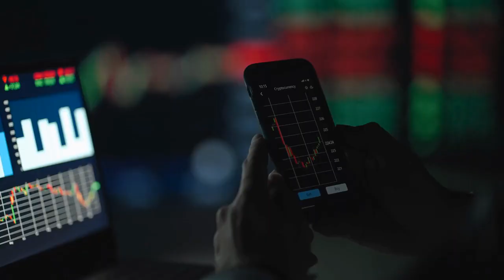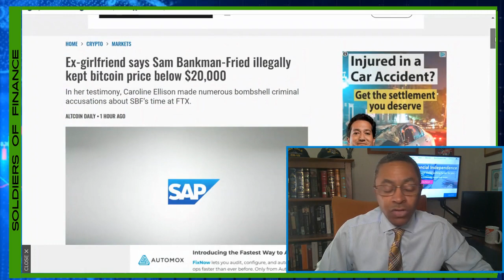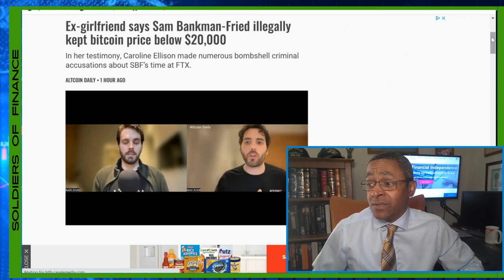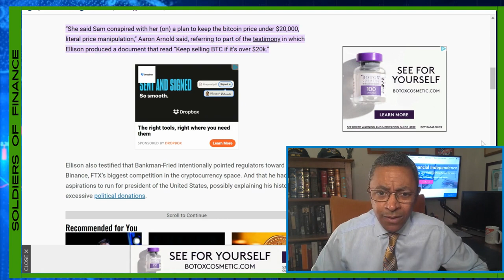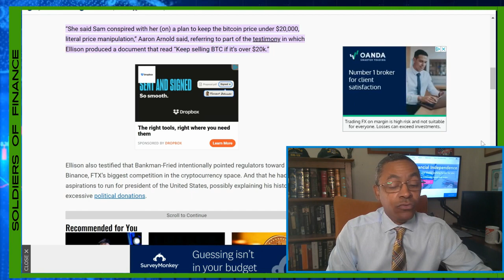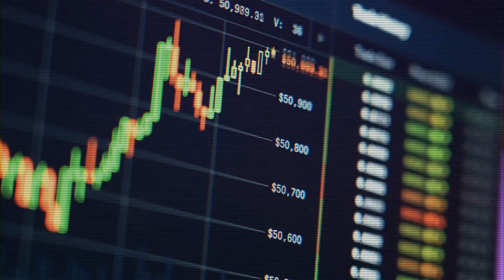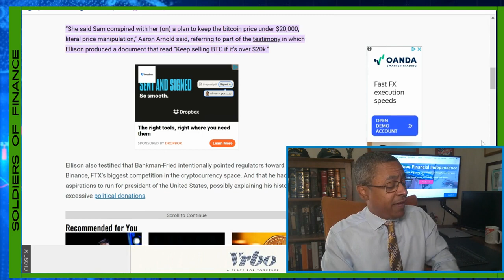Sam Bankman Fried Had BITCOIN Price Manipulated!?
Caroline Ellison dropped BOMBSHELL testimony in the Federal trail against Sam Bankman Fried.  She's alleging Sam Bankman Fried tried to suppress the bitcoin price by actually selling FTX customer BTC! Did SBF manipulate other crypto prices? A Bitcoin analysis should reveal whether SBF was successful in his attempts to, allegedly, defraud Bitcoin holders.